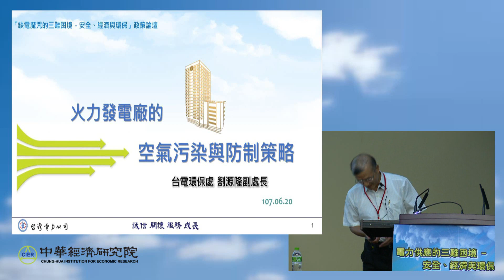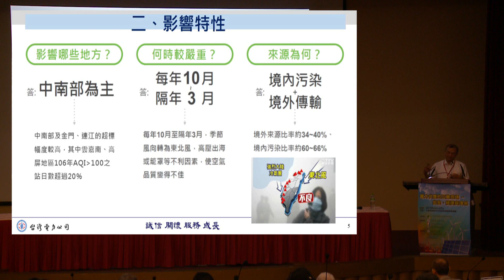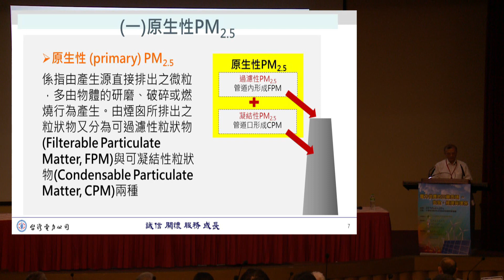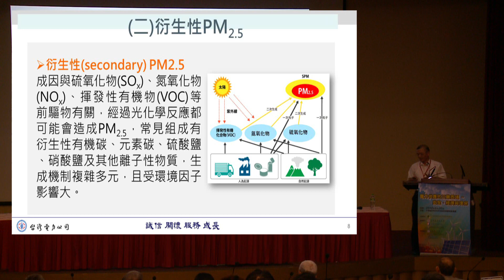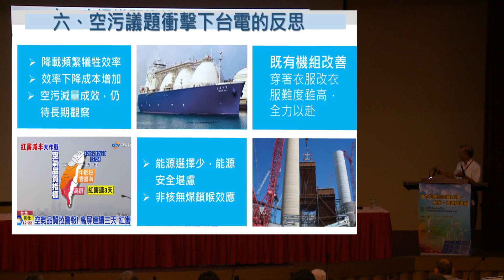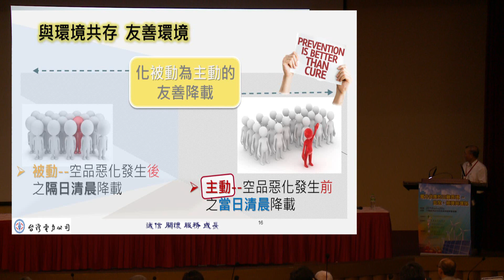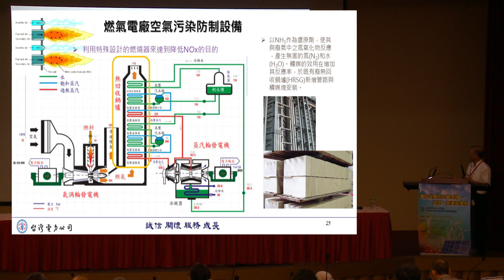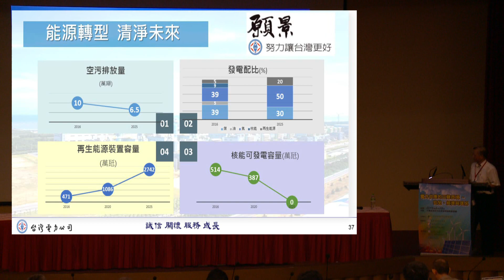火力發電廠的空氣污染與防制策略，講者：台灣電力公司環保處 劉源隆 副處長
台灣環境與資源經濟學會（TAERE）
2018環保論壇Ⅱ：電力供應的三難困境--安全、經濟與環保